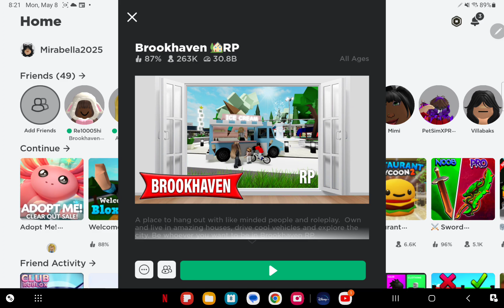I played Brookhaven with my fans solving 10 secrets ❤️💜💖